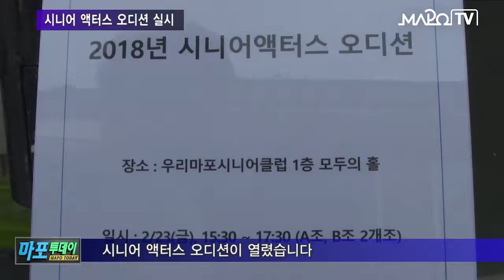마포 마포TV 2월 27일 뉴스 시니어 액터스 오디션 실시